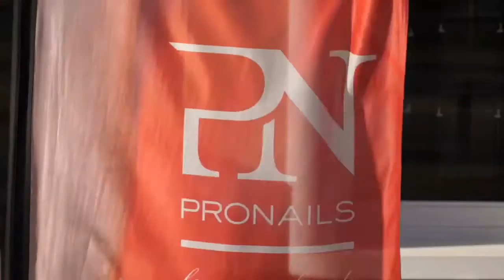Testimonial Sopolish French subtitels